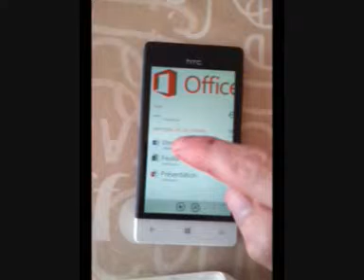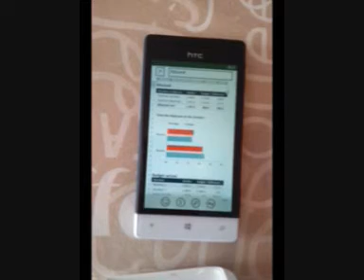HTC 8S et Office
l'integration des outils Office permet des consultations et modifications a la volée, un outils incontournable.